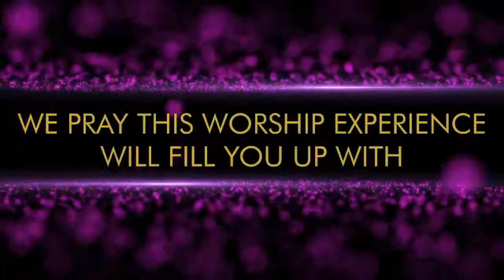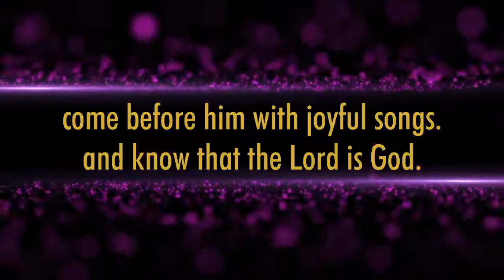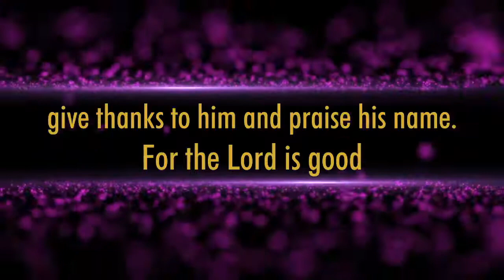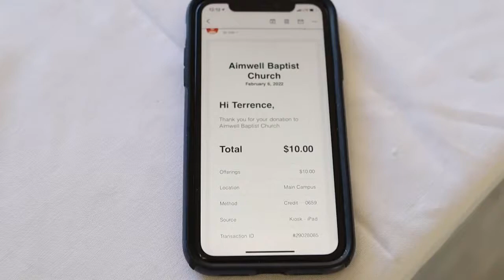Worship at theWELL 2/27/22 "Getting To The Root of The Problem, Part IV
Aimwell Baptist Church
500 Earle Street

4 ways to Give:
By Online at theWELLMobile.org
By Givelify App on Apple Store and Google Play